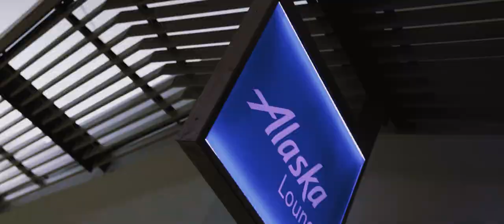Boise Bound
The San José State football team will travel to Boise for the Famous Idaho Potato Bowl on Tuesday, Dec. 20 at 12:30 pm PT on ESPN.